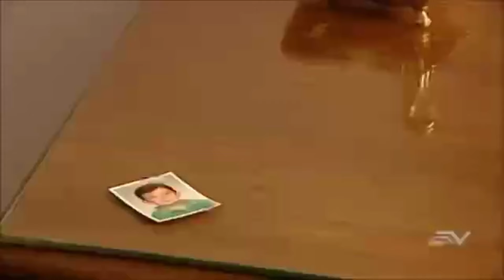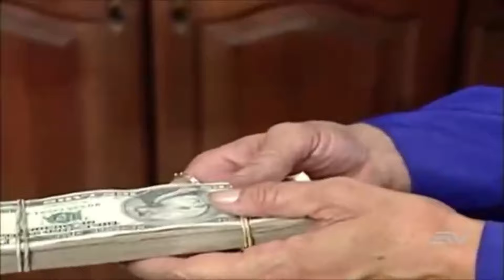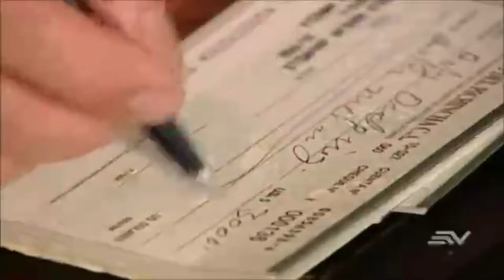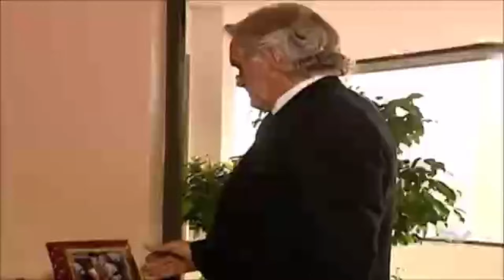Pasado y Confeso - Noche de Ronda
Toty Rodriguez interpreta a una mujer madura quien en después de una reunión se empieza a relacionar y se enamora de un hombre joven y avaro quien es primo de su mejor amiga. ¿Cuales serán sus verdaderas intenciones?